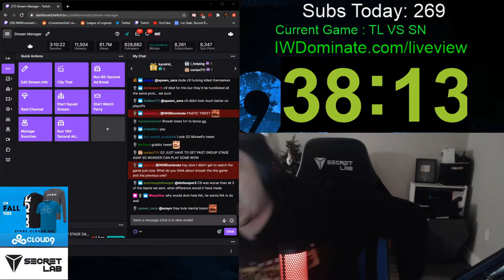G2 Mikyx SoloKill MCX Bruce (Support vs Adc) (League of Legends Stream Highlights)